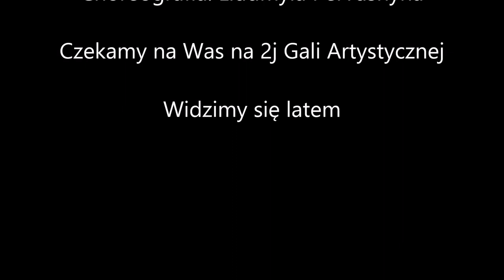1 Gala artystyczna Laboratorium Tańca we Fregacie - Jezioro Łabędzie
Temat:
Jezioro Łabędzie - I Gala Artystyczna Laboratorium Tańca we Fregacie

W programie występy grup baletowych, tanecznych oraz wokalno-instrumentalnych z przedszkola i szkoły dla dziewcząt Fregata.

Grupy wiekowe:
"Koniki Morskie" - 5 latki
"Bursztynki" - 6 latki

Choreografia: Liudmyla Pervushyna

Miejsce:
Sala gimnastyczna przy Szkole dla dziewcząt w Gdańsku Oliwie

Czas:
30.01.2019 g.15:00